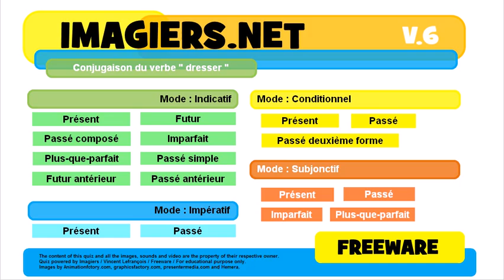French conjugation Indicatif Passé simple